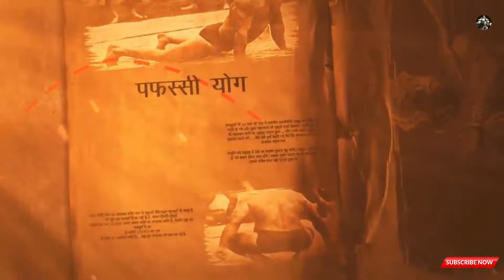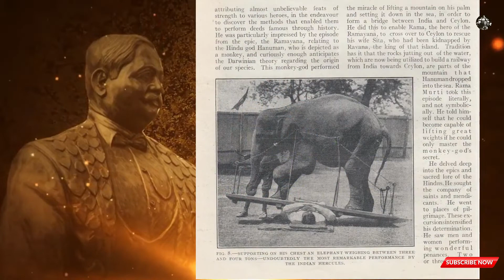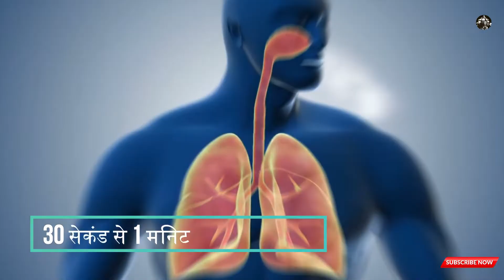प्रायाणाम करने से मिलती है शरीर 100 गुना तेज़ी से ताक़त | Benifits of pranayama | बस ये तरीका अपना लो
प्राणायाम के फायदे
नियमित कुंभक आपको मानसिक और शारीरिक रुप से सबल बनाता है। इसके अलावा प्राणायाम से आपको ढेरों लाभ प्राप्त होते हैं।
नियमित कुंभक के अभ्यास आपके फेफड़े मजबूत होते हैं।
नियमित कुंभक प्राणायाम करने से शरीर में ऑक्सीजन की कमी नहीं होती और सांस लेने से जुड़ी दिक्कतों का सामना भी नहीं करना पड़ता है।
नियमित कुंभक अभ्यास करने से शारीरिक बल, उर्जा व क्षमता में वृद्धि होती है।
कुंभक प्राणायाम करने से भुजाओं के बल में वृद्धि होती है और सीने का आकार चौड़ा होता है।
कुंभक प्राणायाम के अभ्यास से रोग प्रतिरोधक क्षमता में वृद्धि होती है।
अगर सही तरीके से कुंभक प्राणायाम किया जाए तो रक्तचाप संतुलित रहता है।
इतना ही नहीं नियमित कुंभक के अभ्यास से दीर्घायु जीवन की प्राप्ति होती है।
कुंभक का नियमित अभ्यास भूख और प्यास को नियंत्रित करता है। संकल्प और संयम में वृद्धि होती है।
कुंभक प्राणायाम करने वालों के मन में कभी नकारात्मक विचार नहीं आते।
सकारात्मक चिंतन में बढोतरी होती है.
कुंभक प्राणायाम करने से आंखों की रौशनी मजबूत होती है.